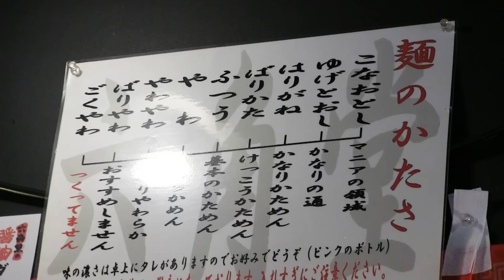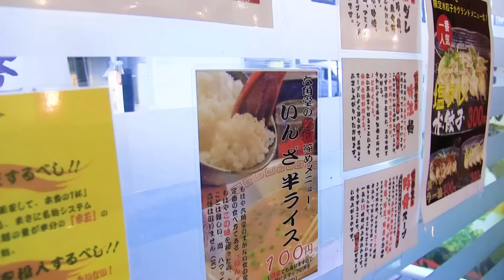博多ラーメン【粉落とし】の固さがマニアの領域すぎた！ Hakata Ramen Hard Noodles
固さの未体験ゾーンへ！！

☆お店情報
【博多長浜らーめん 六角堂 町田店】さま

☆楽曲提供
【Asylum audio】さま